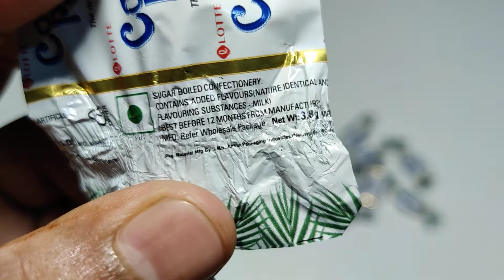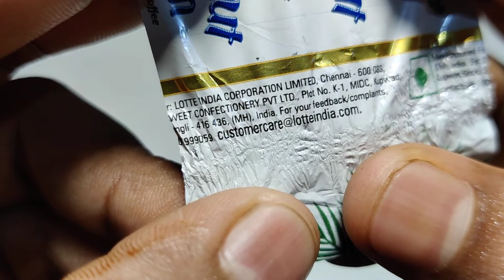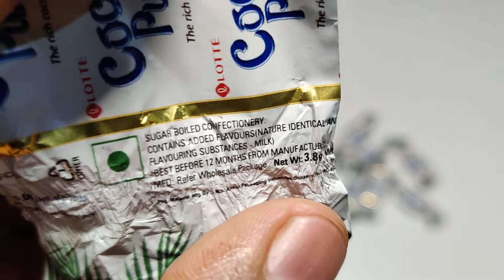Lotte Coconut🥥Punch Toffee 3.8g | Ingredients, Taste, Price | Rich Coconut🍬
Namaskar Dosto,🙏

Toh iss video mai mene aapko Lotte ke Rich Coconut Toffee ke bare mai bataya hai.

Lotte Coconut Punch Toffee 3.8g

Dhanywad.!